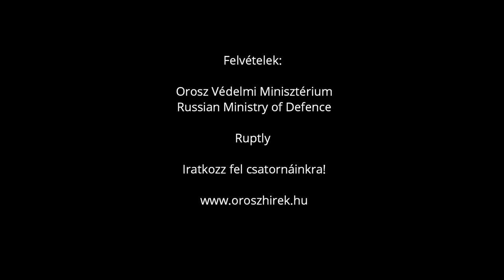Cirkon hiperszonikus manőverező robotrepülőgépet tesztelt Oroszország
Felvételeket közölt az Orosz Védelmi Minisztérium arról, hogy Cirkon manőverező robotrepülőgépet teszteltek, amelyet az Admiral Gorskov fregatt fedélzetéről, a Fehér-tengerről indítottak el.